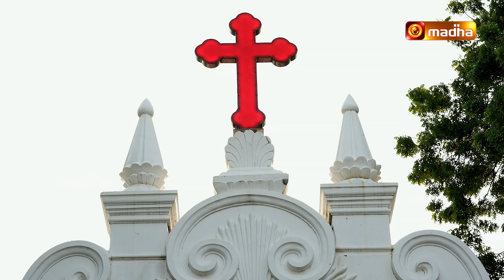ANNAIYE AROCKIYA ANNAIYE 4K VIDEO | MOTHER MARY COVER SONG | அன்னையே ஆரோக்கிய அன்னையே | MADHA TV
Song Name : அன்னையே ஆரோக்கிய அன்னையே
Singer: Fr. R. Sathish
Re-Arranged and Music Programmed by Prawin Antoni
Recorded @Santhome Studio
Studio Incharge - Dhanapal

Video Credits:
Creative Support : Rev Fr.V.M.J Adaikala Raj
Directed By: Nirmal Bosco
D.O.P : Praveen
Asst. Cam: Muthu
Edit: Gilbert Vimal
Production Team : Nicolas, Irudayaraj
Light : Daniel
Video Shoot @Our Lady of Light Shrine (Luz Church)